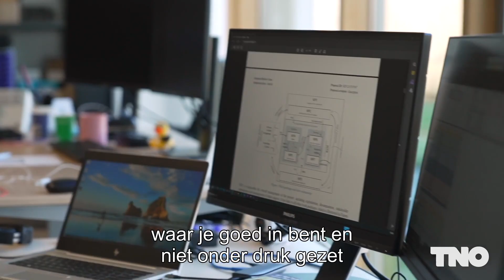Shari Finner | Cyber Security | NL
Digitalisatie heeft onze samenleving gemoderniseerd, en het waarborgen van cyberbeveiliging is cruciaal voor het bevorderen van een veilige digitale omgeving. Door doeltreffende beveiligingsmaatregelen streven we naar een samenleving waar digitale innovatie hand in hand gaat met een veilige digitale ervaring voor iedereen.

Shari Finner deelt waarom het werk bij TNO zo belangrijk is voor het waarborgen van de veiligheid van onze samenleving in het digitale tijdperk. Ze benadrukt hoe TNO de perfecte mix biedt tussen academische kennis en praktische toepassingen, met een focus op het aanpakken van concrete problemen die relevant zijn voor de samenleving. Shari waardeert de flexibiliteit bij TNO, waar medewerkers hun rol kunnen vormgeven op basis van hun talenten en voorkeuren. Ze wijst op het actuele belang van cyberveiligheidsinnovatie in een wereld waar alles, van consumentenelektronica tot kritieke infrastructuur, steeds meer verbonden is. Shari haalt haar motivatie uit het bijdragen aan een veiligere digitale wereld en benadrukt TNO's rol als non-profitorganisatie die zich inzet voor een positieve impact op maatschappelijke uitdagingen. Benieuwd naar een werkplek waar je echt impact kunt maken? Check it out!

Digitalization has modernized our society, and ensuring cybersecurity is crucial to fostering a secure digital environment. Through effective security measures, we aim for a society where digital innovation coexists with a safe digital experience for everyone.

Shari Finner highlights the importance of their work at TNO in ensuring the safety of society in the digital age. She emphasizes how TNO strikes the perfect balance between academic knowledge and practical applications, with a focus on addressing real-world problems relevant to society. Shari appreciates the flexibility at TNO, where employees can shape their roles based on their talents and preferences. She underscores the current significance of cybersecurity innovation in a world where everything, from consumer electronics to critical infrastructure, is increasingly interconnected. Shari draws motivation from contributing to a safer digital world and emphasizes TNO's role as a non-profit organization dedicated to making a positive impact on societal challenges. Interested in a workplace where you can make a real impact? Check it out!

 Over TNO

Welkom op het YouTube kanaal van TNO, dé organisatie voor toegepast wetenschappelijk onderzoek in Nederland. Ons doel is om bij te dragen aan een veilige, duurzame en toekomstbestendige samenleving. Met meer dan 90 jaar ervaring werken wij aan innovatieve oplossingen op het gebied van technologie en wetenschap.

Op ons YouTube kanaal vind je informatieve video's die ingaan op diverse onderwerpen waar TNO bij betrokken is. Van geavanceerde technologieën tot duurzame oplossingen en van gezondheidszorg tot energietransitie. Daarnaast delen we graag onze successen en projecten die bijdragen aan een betere wereld.

Samen werken we aan een slimmere en duurzamere toekomst! energiebesparing en de nieuwste producten en technologieën ontdekken.

Meer weten? Neem dan eens een kijkje op onze website en socials

00:00 Introduction
00:13 Applied research at TNO
00:49 Cyber security